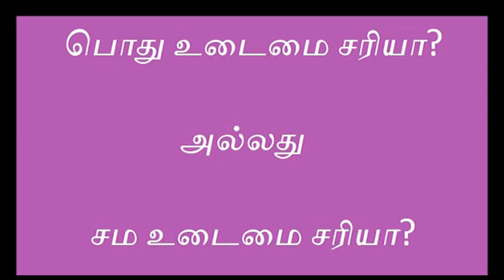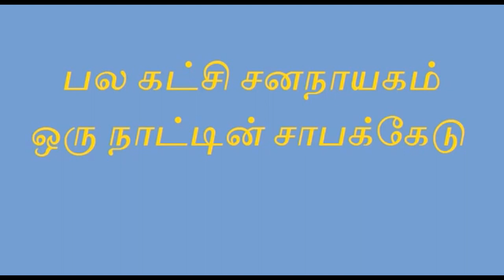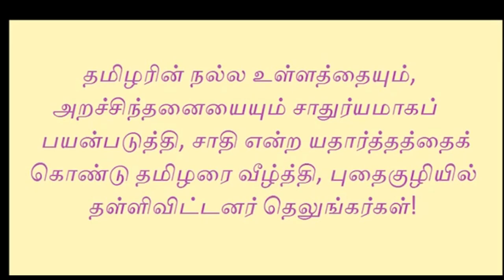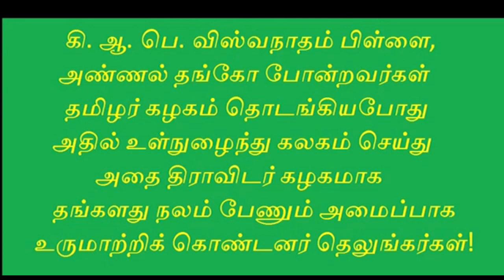இல்லுமினாட்டி கம்யூனிசம் | Tamil Chinthanaiyalar Peravai | new narrative | narrative Video